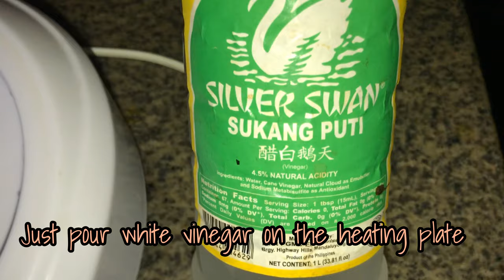How to clean / descale your bottle sterilizer | avent | looney tunes | chicco | tommee tippee